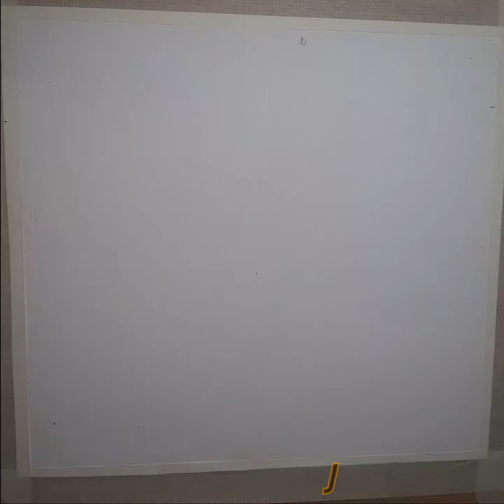Beautiful Ocean and Island scenery drawing with oil pastels /draw with oil pastels